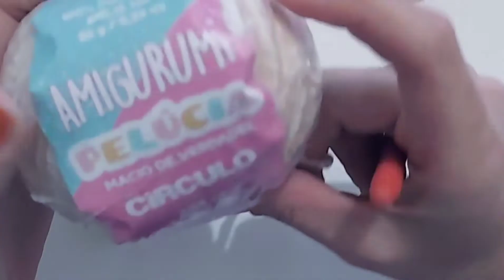Naninha Amigurumi Ovelhinha - Costura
Olá pessoal neste vídeo nos vamos começar a confeccionar a Naninha Ovelhinha 😁😁

Hoje vamos fazer os bracinhos e a costura da Nossa Naninha ... 😍😍

novos  .. 😉😉

Me siga no Instagram @claudiacarinatto